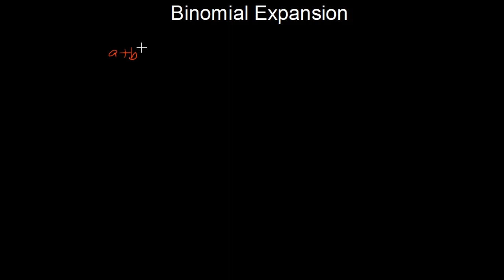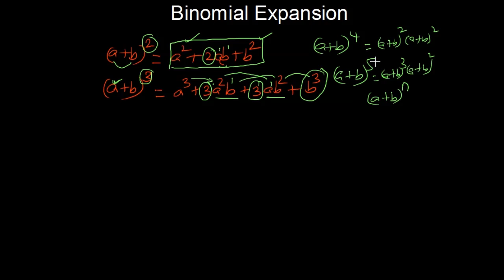Binomial Expansion -ஈருறுப்பு விரிவாக்கம் - Full Explanation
Welcome to Maths Faizal YouTube Channel - Your Ultimate Math Classroom!

Dive deep into the fascinating world of Binomial Expansion with our latest video! 🌐✨ Whether you're a math enthusiast or someone looking to strengthen your algebraic skills, this comprehensive guide is tailored just for you.

📈 In this video, we break down the intricacies of Binomial Expansion, providing a step-by-step walkthrough that demystifies the concept. From understanding the binomial theorem to mastering the coefficients, we've got you covered! 💡

🎓 Join us as we explore real-world applications, practical examples, and insightful tips that will empower you to tackle binomial expansions confidently. We believe that learning should be engaging and accessible, so we've crafted this video to be beginner-friendly while also catering to those seeking a deeper understanding.

🖥️ Whether you're a student studying for an exam, a teacher looking for effective teaching aids, or just someone curious about the beauty of mathematics, this video is your go-to resource. Get ready to unlock the potential of Binomial Expansion and elevate your mathematical prowess!

📚 About Maths Faizal:
Are you a student struggling with math concepts or an aspiring engineer looking to sharpen your mathematical skills? Look no further! Maths Faizal is your go-to destination for comprehensive and engaging math tutorials. Whether you're navigating the complexities of algebra, calculus, geometry, or differential equations, we've got you covered.

🧮 What We Offer:
📐 Clear and Engaging Lessons: Our passionate and experience break down complex mathematical concepts into easy-to-understand lessons. We make math fun and accessible for everyone.

📊 School and Engineering Focus: From elementary school to advanced engineering topics, our videos cater to a wide range of educational needs. We'll help you excel in your school exams and prepare you for the challenges of engineering coursework.

📈 Problem-Solving Strategies: We provide practical problem-solving techniques and real-world applications, ensuring that you not only understand the theory but also know how to apply it.

🔥 Live Sessions and Q&A: Join us for live Q&A sessions, where you can ask your burning math questions, and we'll provide on-the-spot solutions and explanations.

📦 Resourceful Playlists: Our organized playlists cover various math topics, making it easy for you to find the lessons you need. We've got everything from basic math to advanced engineering math.

👩‍🏫 Learn, Connect, Excel:
At Maths Faizal, we believe that math is not just a subject; it's a skill that can empower you to excel in school and your engineering career. Join our growing community of learners, engage with fellow students, and embark on a journey of mathematical discovery.

Together, we'll conquer math one lesson at a time!

Start your mathematical journey with us today. Let's embrace the beauty of numbers and equations together. Welcome to Maths Faizal - Where Math Meets Success!